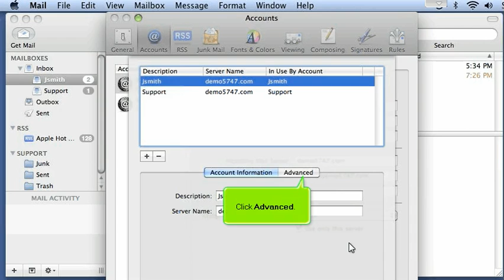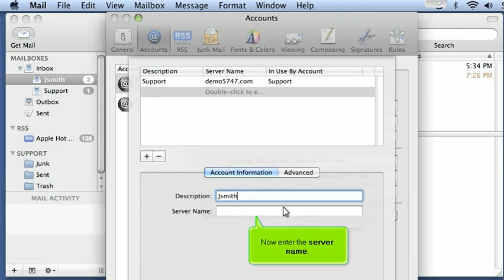How to create and manage outgoing mail servers | FastDot Cloud Hosting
In this tutorial we'll learn how to create and manage outgoing mail servers.